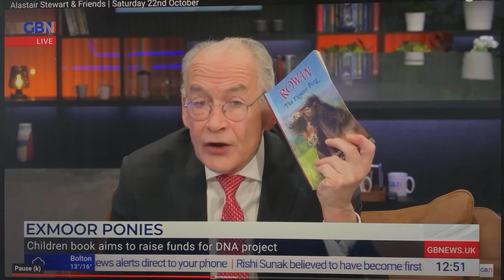Alastair Stewart interview with Dawn Westcott about Rowan The Exmoor Pony on GB News - 22 Oct 2022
Here's Dawn Westcott's interview with fellow Exmoor pony owner, Alastair Stewart OBE on his Alastair Stewart & Friends Show on GB News, on Sat 22 October. They are chatting about Dawn's new book, Rowan The Exmoor Pony, and what's going on in the Exmoor pony breed, where science is helping to recognise and record Exmoor ponies, inside and outside the closed stud book.

You can buy Rowan The Exmoor Pony from Dawn's where copies purchased help support the Exmoor Pony Project herd.
The book is also available from Halsgrove Publishing and all good bookshops.